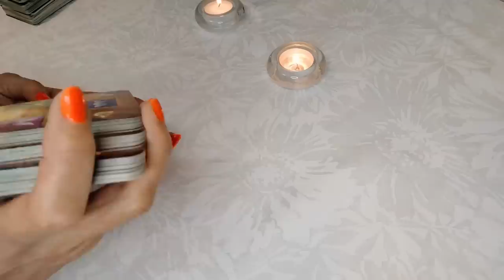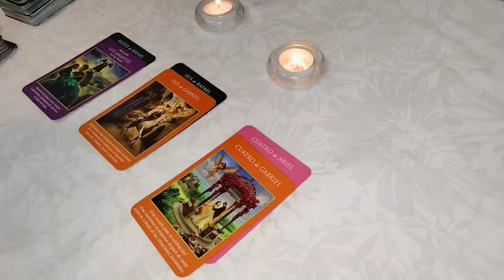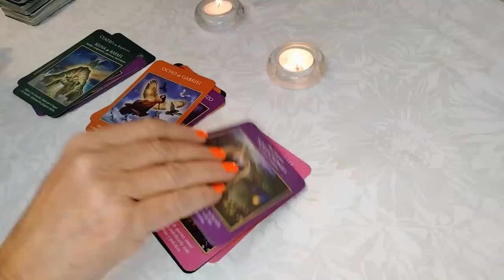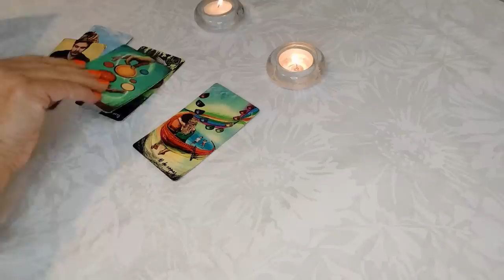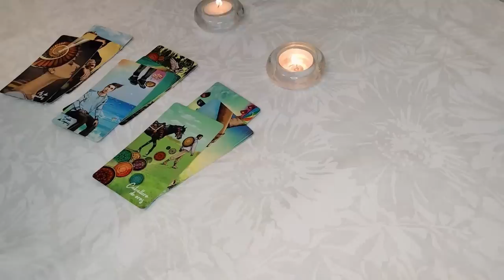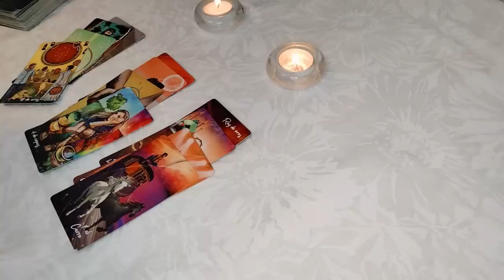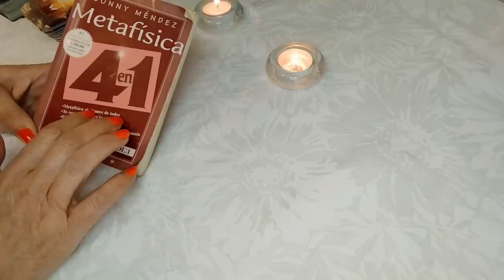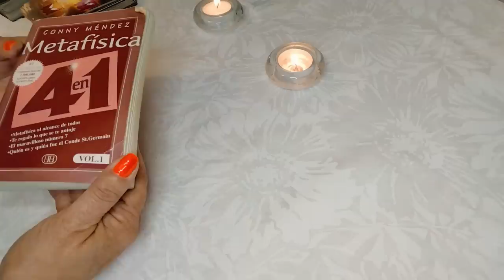𝐖𝐎𝐖✅𝐕𝐈𝐑𝐆𝐎 🆘¡𝗠𝗔𝗗𝗥𝗘 𝗠𝗜𝗔!🌷𝗔𝗚Á𝗥𝗥𝗔𝗧𝗘 𝗙𝗨𝗘𝗥𝗧𝗘, 𝗡𝗢 𝘃𝗮𝘆𝗮𝘀 𝗮 𝗖𝗔𝗘𝗥𝗧𝗘!!🆗 🌏✨ 𝐇𝐎𝐑𝐎𝐒𝐂𝐎𝐏𝐎 𝐕𝐈𝐑𝐆𝐎 𝐀𝐌𝐎𝐑 𝐉𝐔𝐋𝐈𝐎 𝟐𝟎𝟐𝟐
ÍBETE!! DALE LIKE 👍 y Activa la Campanita 🛎 para que té llegue la notificación de todo el contenido nuevo que subiré cada día, recuerda que estas lecturas son muy Generales puede que aplique a tu situación actual o no ☺️..Gracias 🙏por estar con TAROT ALMA 🤗

Omar Montes, Jairo deRemache, Farruquito - La Llama del Amor (Riega este quere
Paso MINECRAFT pero los ALDEANOS son SUPER OP!! 😱💎 MIKECRACK MINECRAFT PERO #8
BUSTAMANTE VS JAGGER | LA VELADA DEL AÑO 2

CNCO - No Apagues la Luz (Official Video)

CNCO
239.027 visualizaciones
CNCO - No Apagues la Luz (Official Video) Music: Apple Music Spotify Amazon

4:00
REPRODUCIENDO
CNCO, Adriel Favela - La Equivocada (Versión Tumbao)

CNCO
151.088 visualizaciones
Music video by CNCO, Adriel Favela performing La Equivocada (Versión Tumbao). (C) 2022 Sony Music Entertainment US Latin LLC

5:44
REPRODUCIENDO
DIME UNA ANECDOTA CON UN FAMOSO

Islas Vlogs
276.059 visualizaciones
Chavales si quieres participar para ganarte el viaje a la playa aqui te dejo la pagina de

35:08
REPRODUCIENDO
🌀Sobreviví 100 DÍAS siendo SPIDER-MAN en Minecraft HARDCORE!

Mapaxe
585.595 visualizaciones
💎Soy SPIDER-MAN, me pico una araña radioactiva y ahora tengo superpoderes y un gran poder conlleva una gran responsabilidad. Voy a sobrevivir 100 días siendo spiderman en minecraft hardcore,...

0:11
REPRODUCIENDO
NAYEON "POP!" M/V Teaser 2

JYP Entertainment
4,1 M de visualizaciones

3:12
REPRODUCIENDO
Bad Bunny (ft. Chencho Corleone) - Me Porto Bonito (Official Video) | Un Verano Sin Ti

Bad Bunny
16 M de visualizaciones

7:35
REPRODUCIENDO
locuras en españa con los pibes 😎

Spreen Vlogs
474.724 visualizaciones

20:12
REPRODUCIENDO
SOY HUGGY WUGGY y ATRAPÉ A LOS NIÑOS de POPPY PLAYTIME (CAPÍTULO 2) - DeGoBooM

DeGoBooM
674.354 visualizaciones
🎵 Escucha mi música en Spotify Usa el código DEGO en la tienda de Robux para apoyar el canal! Compra a Bumi en Roblox

0:15
REPRODUCIENDO
🚨 Gorillaz - Cracker Island ft. Thundercat | OUT NOW 🚨

Gorillaz
369.388 visualizaciones
Cracker Island ft. Thundercat out now Listen to Gorillaz Shop Gorillaz store.gorillaz.com...

11:37
REPRODUCIENDO
Hice Minecraft 1.19 Mil Veces Mejor

xTurboo
183.357 visualizaciones
Descarga Gratis Genshin Impact Código para obtener 60 Protogemas y 5 en Experiencia de aventurero: MTNUJBXDD72R (Válido durante Mayo 31 del 2022 hasta Julio 15...